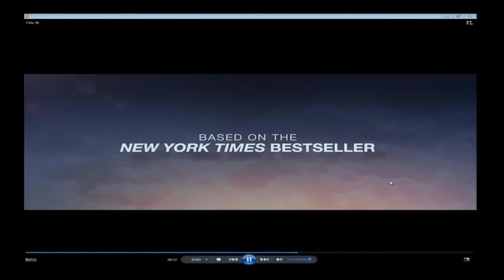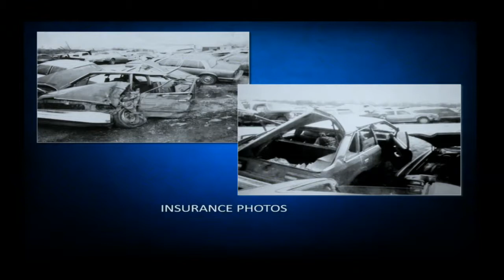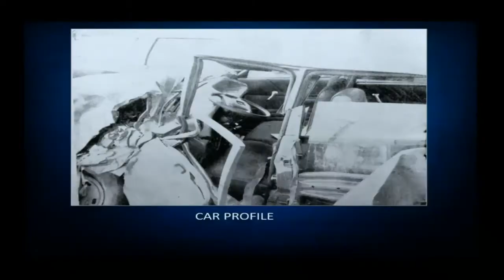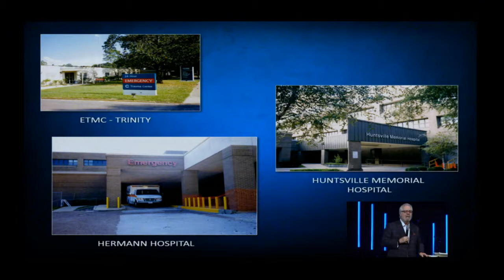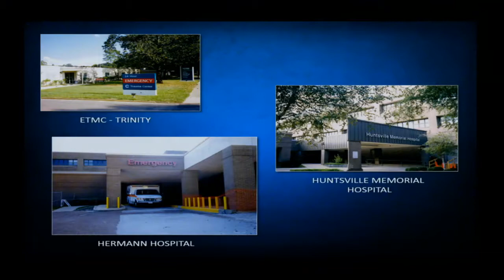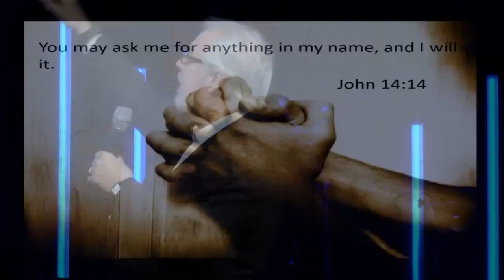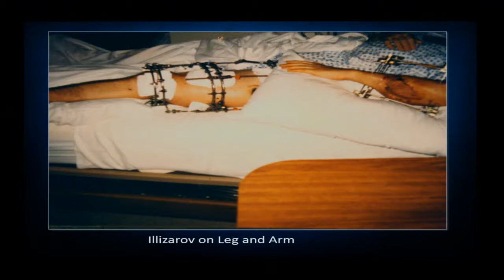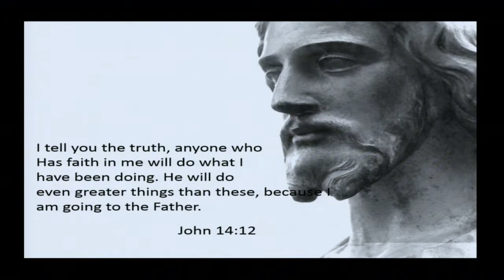Don Piper | 11.6.18 | 11 AM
Don Piper, author of "90 Minutes In Heaven", gives his LIVE TESTIMONY!